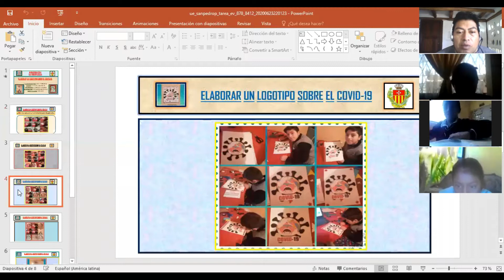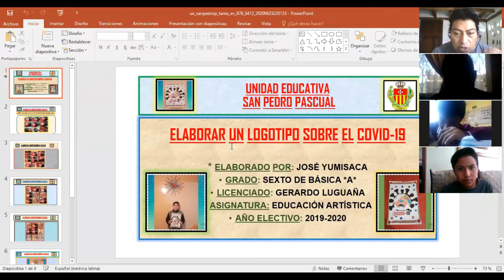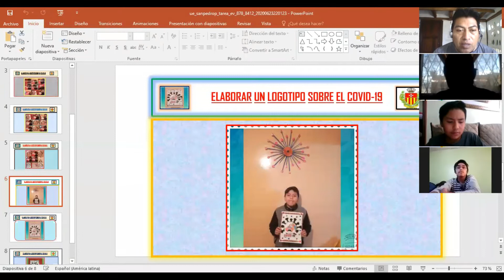clases de Artística 6to